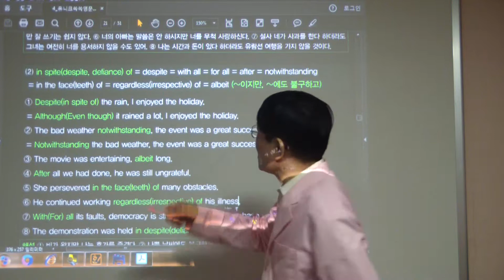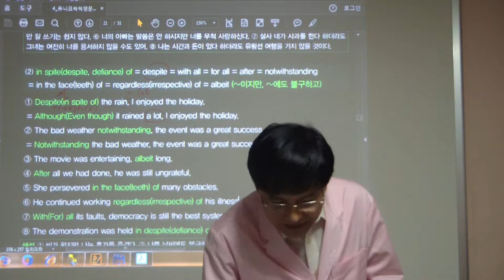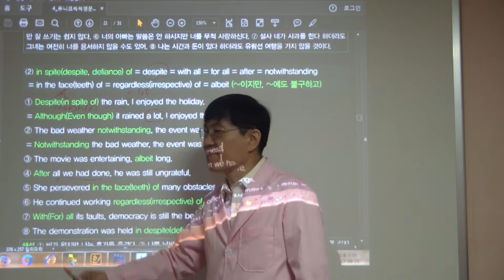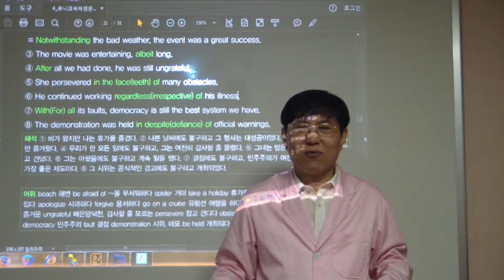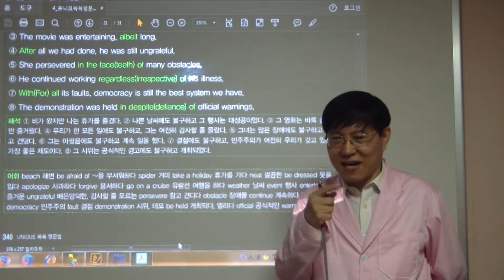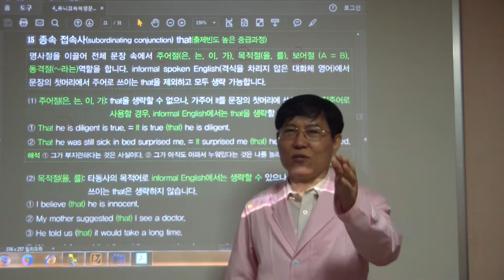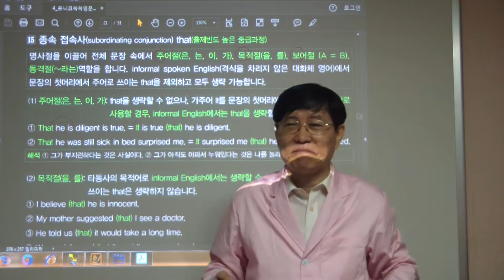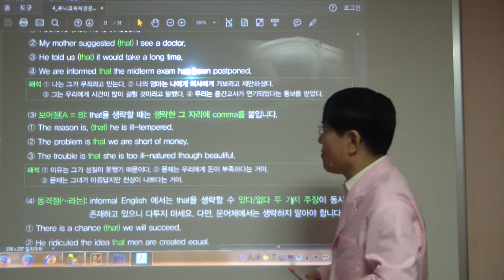HDV 0171 340-341쪽 in spite of/접속사 that